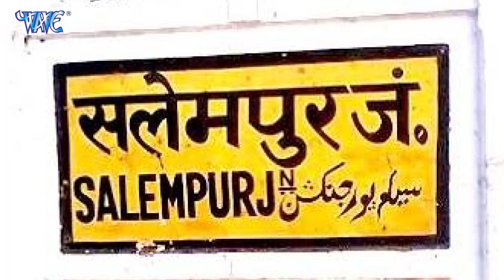देवरिया जिला हउवे ब्रांड || Pradeep Diwana, Suhani Singh भोजपुरी का सुपरहिट वीडियो New Video 2024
Album :- Devariya Jila Hauwe Brand
Song :- Devariya Jila Hauwe Brand
Singer :- Pradeep Diwana, Suhani Singh
Lyrics :- Vijay Madheshiya
Music Director :- Vijay Madheshiya
Video Director :- Abhishek Upadhaya
Company / Label :- Wave Music
VG - 35848